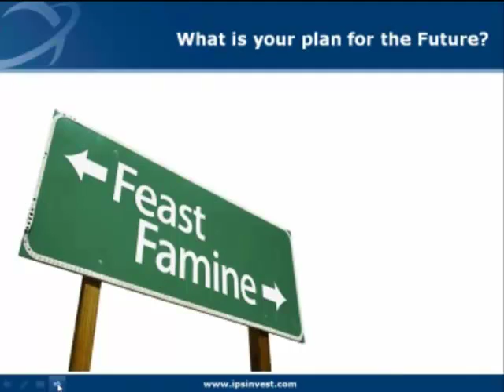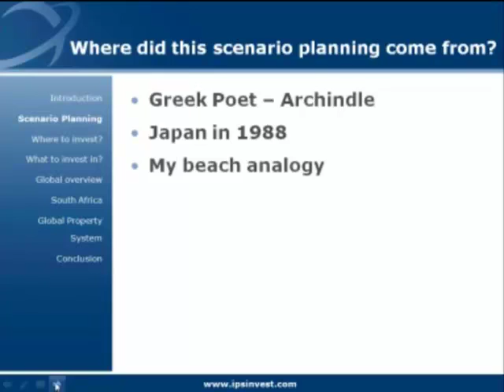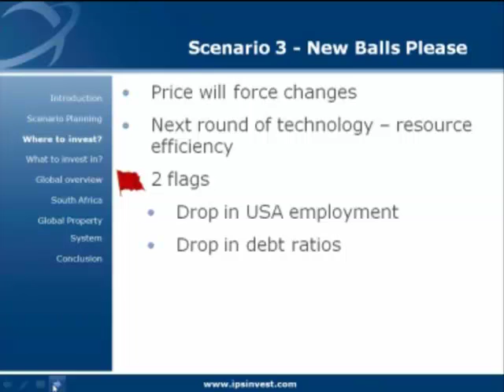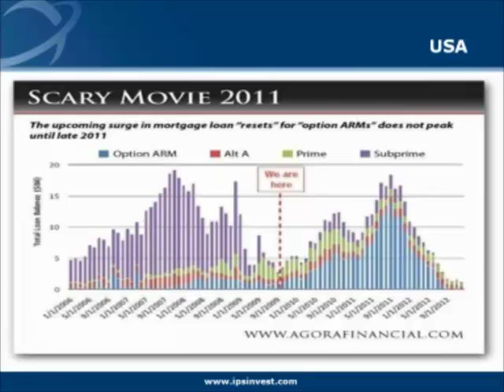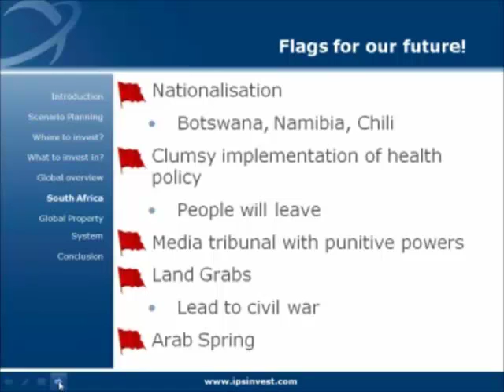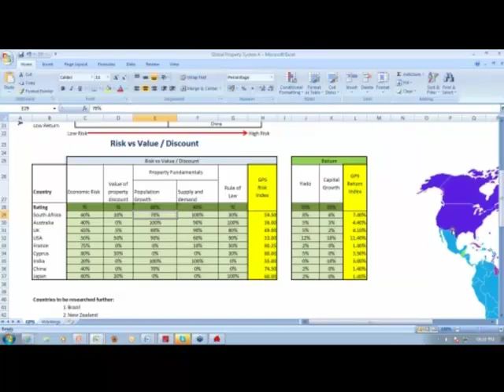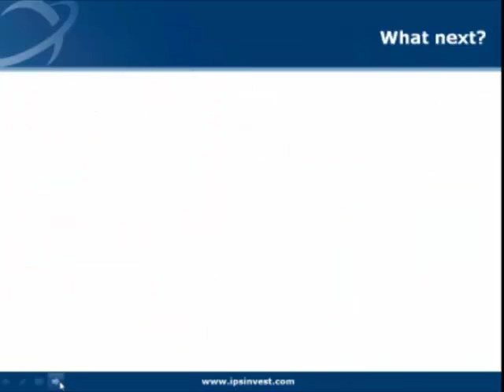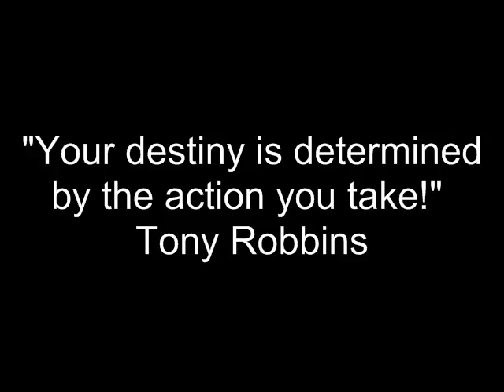Let's Talk Property | Clem Webinar on where to invest? | Feb 2013 | IPS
Scott Picken interviews Clem Sunter in a live webinar for the series - Let's Talk Property.

IPS provides an all inclusive Private Banking Solution to offshore investment, essentially doing only 2 things, educating you so that you have the knowledge to make educated and informed decisions about your future and then providing you with solutions. Over 80% of people who invest overseas actually lose money, however with our experience of assisting over 2000 people invest internationally - to a value of R1.6 billion - we can ensure that you invest with confidence and ultimately create wealth preservation, a Plan B and peace of mind.

It is far more than just international property investment...

We understand your needs and then help you design a bespoke solution to achieve your long term investment goals. We then help you implement that plan by choosing an investment destination, the right property, arranging the finance and fulfilling all legal obligations, in addition to managing the International Purchase Process throughout the entire journey until the property is ready for Handover to the particular Managing Agents.

It's by means of this strategy that we help you create wealth through property -- and preserve wealth through international property -- and build a better life for you and your family in perpetuity!